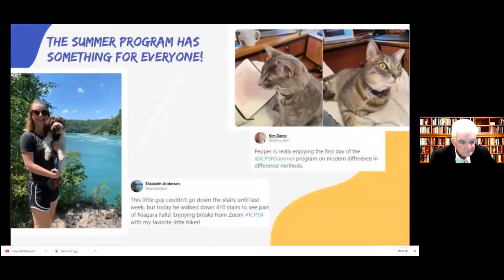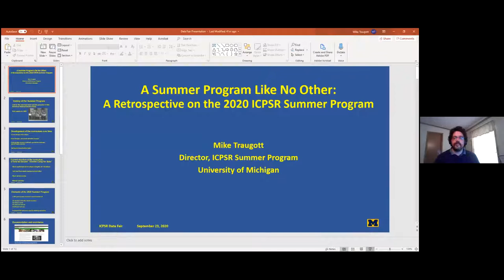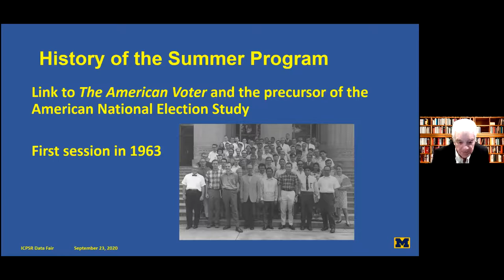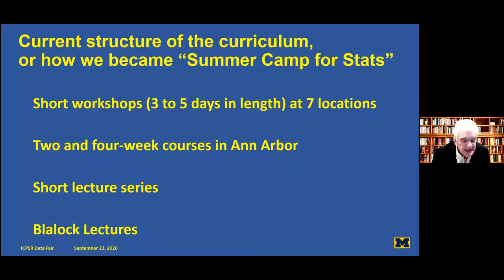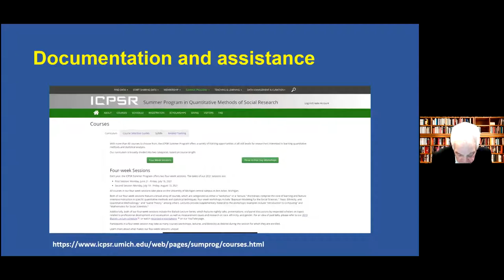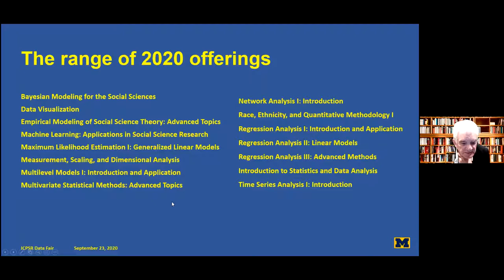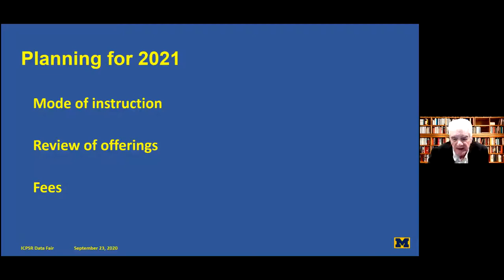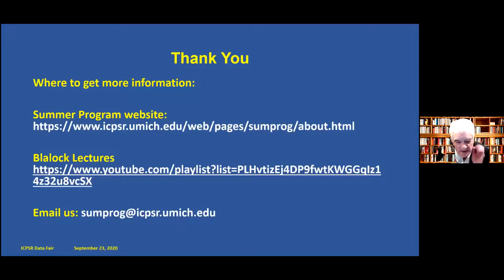A Summer Program Like No Other: A Retrospective on the 2020 ICPSR Summer Program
For the first time in its history, the ICPSR Summer Program was fully online. How did the program shift so quickly and drastically, and how did it go? What lessons did the staff learn, and what might those lessons mean for future years and possibly keeping an online portion of the program permanently? Mike Traugott, Summer Program Director, looks back on the recently completed 2020 Summer Program.

Presenter:
Michael Traugott, Research Professor Emeritus in the Center for Political Studies and Director of the ICPSR Summer Program at the University of Michigan

This presentation was recorded on September 23, 2020, as part of the 2020 ICPSR Data Fair: Data In Real Life.

ICPSR is the world's largest archive of digital social science data. We
acquire, preserve, and distribute original social science research data. ICPSR is a partner in social science research.